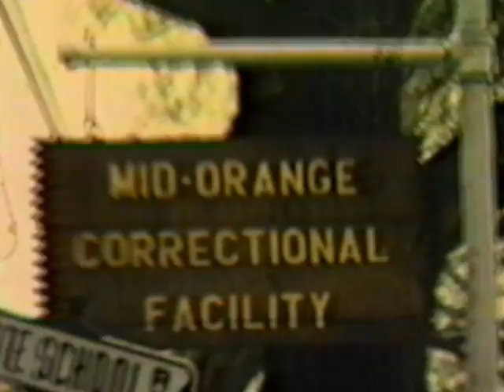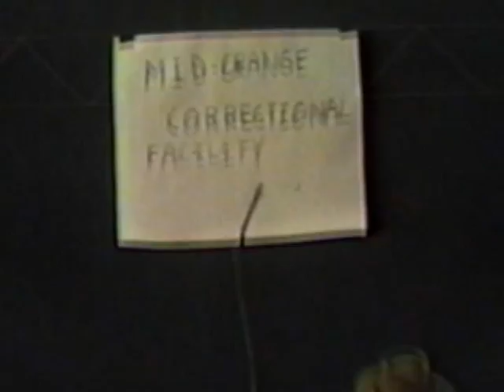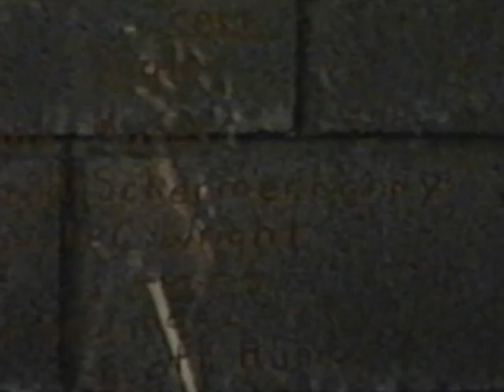Jail Break (1978)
Jail Break - 8mm High School Movie - 1978

Starring: Jim Begley, Donald Wright